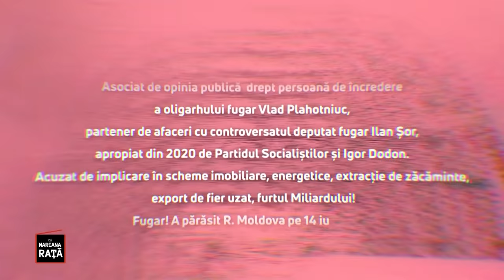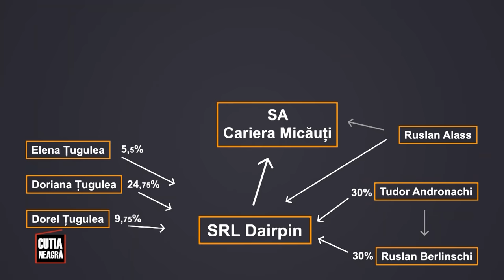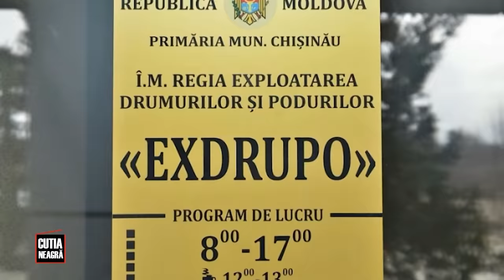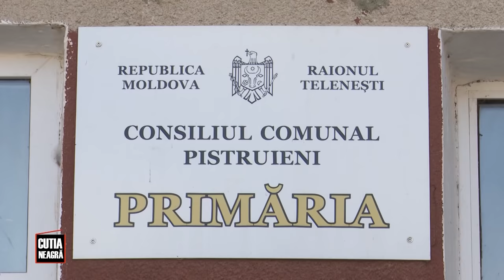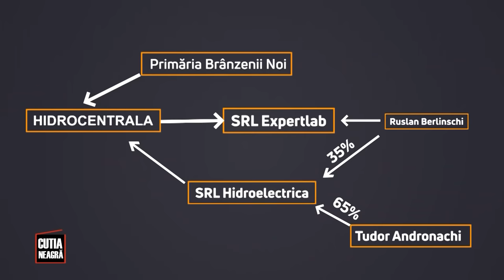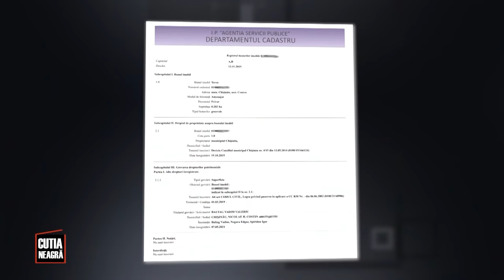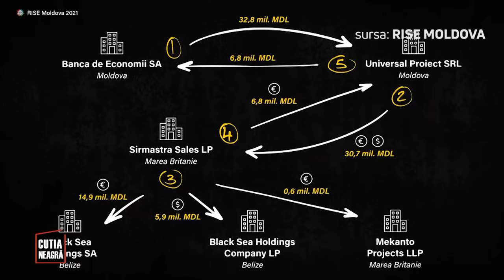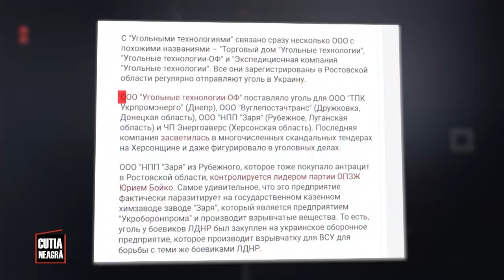Cutia Neagră PLUS cu Mariana Rață/ Fugarul / 07.11.2021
Cutia Neagră PLUS vă prezintă o nouă investigație despre Vladimir Andronachi.

💥Proprietăți ascunse, offshoruri implicate în scandaluri internaționale și afaceri de sute de milioane de lei.